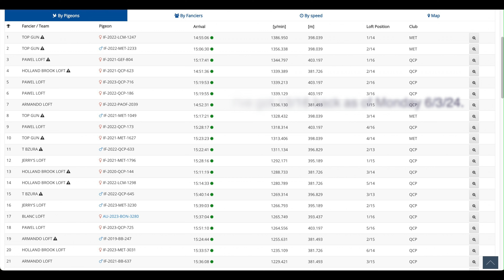2024.11 - CJC Old Bird Race #7 400 Miles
CJC Old Bird Race #7 400 Miles.